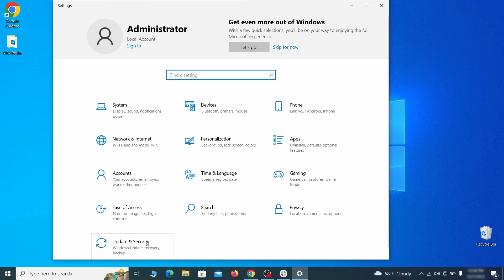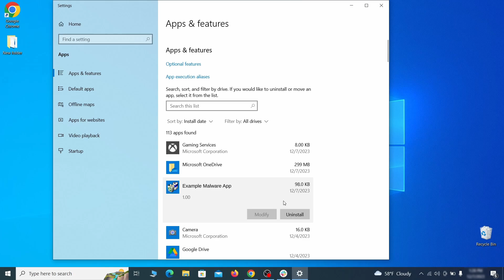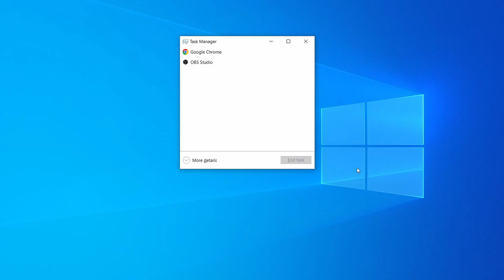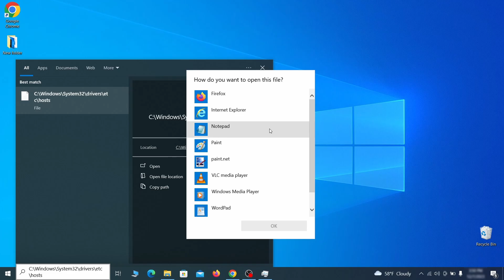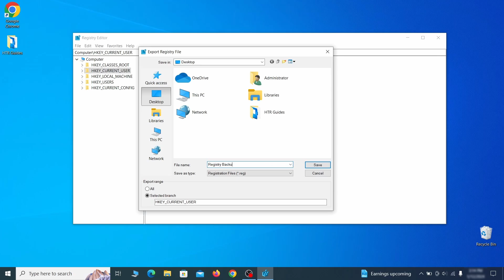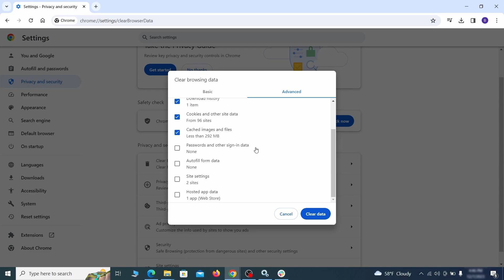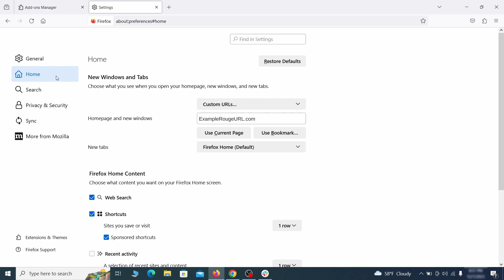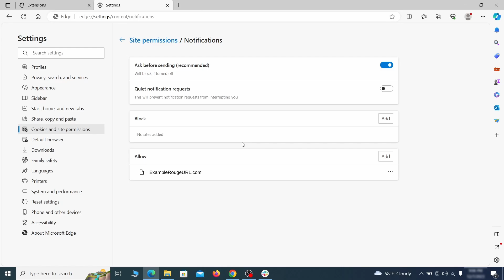Highcpmgate Removal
This video will show you how to remove Highcpmgate from your computer. If you still need help we have a detailed guide with all the steps in the following

00:00 Intro
00:35 Windows Safe Mode
02:01 Remove Suspicious Apps related to Highcpmgate
02:38 System Restore Point
03:26 Task Manager Cleanup
04:27 System Settings Cleanup
05:45 Remove StartUp Apps related to Highcpmgate
06:43 Registry Editor
07:36 Microsoft Malicious Software Removal Tool
08:21 Clean Your Browsers
08:36 Google Chrome Guide
10:09 Mozilla Firefox Guide
11:10 Microsoft Edge Guide

Highcpmgate Removal Solution
How to Remove Highcpmgate Completely?
How to Delete Highcpmgate Completely?
How to Get Rid of Highcpmgate Completely?
How to Eliminate Highcpmgate Completely?
How to Uninstall Highcpmgate Completely?
Highcpmgate Removal Tips
Highcpmgate Removal Help
Highcpmgate Removal Guide
Highcpmgate Removal Way
Simple Way to Remove Highcpmgate
Solutions to Remove Highcpmgate Completely
Guide to Remove Highcpmgate
How to Delete Highcpmgate Effectively?
Quick Way to Get Rid of Highcpmgate Virus Effectively
Learn to Remove Highcpmgate from Windows